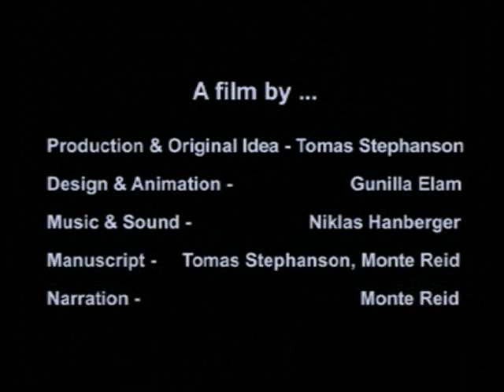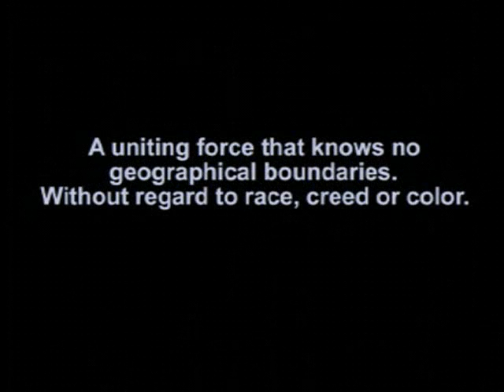How Internet Traffic Works - Warriors of The Net [PART 1]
Downloaded this from bittorrent and uploaded it here.